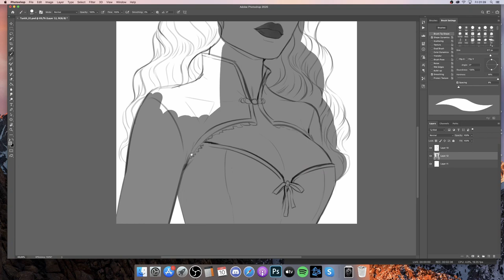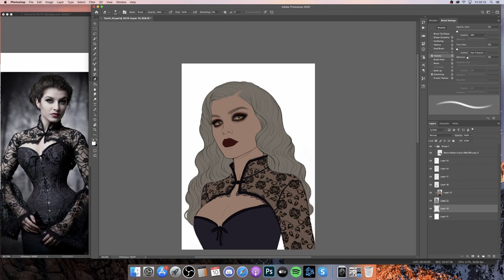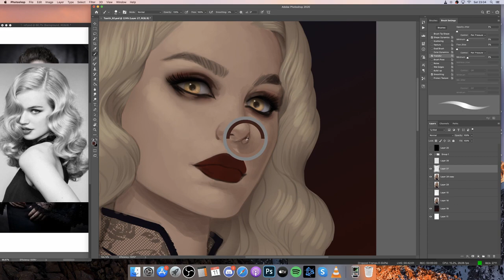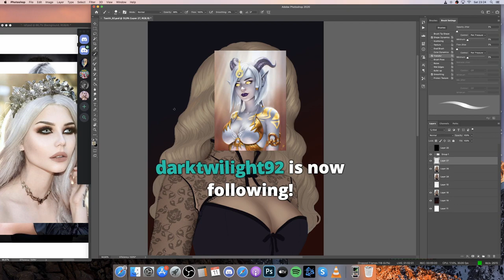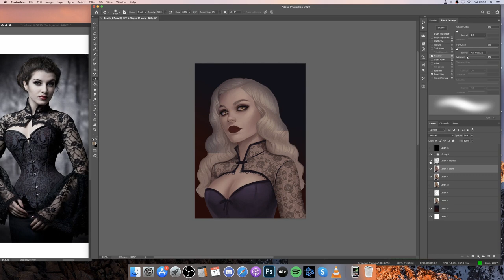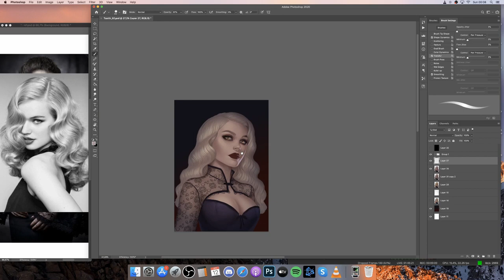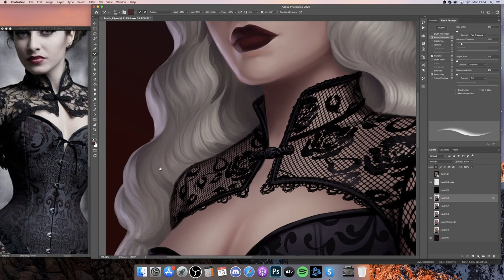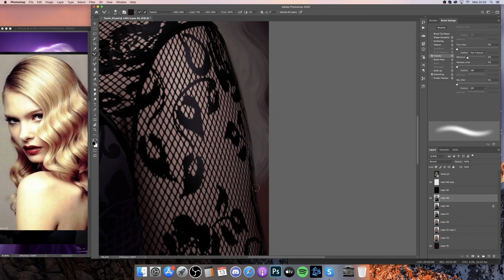Digital Painting Timelapse: Tanith